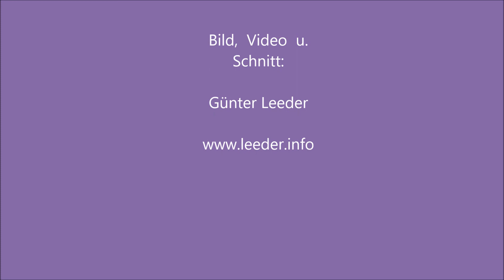20 Jahre Singkreis Marienkirche Schmähingen